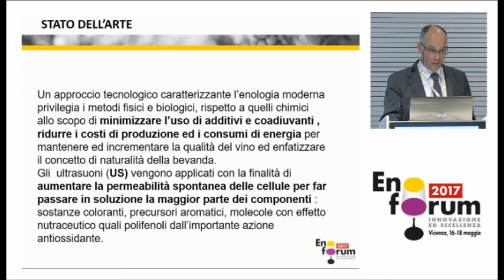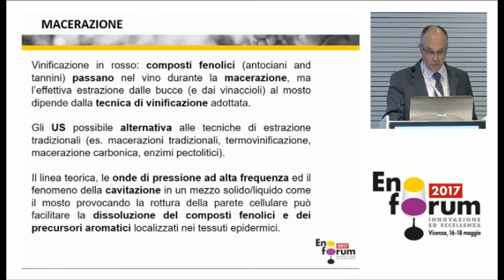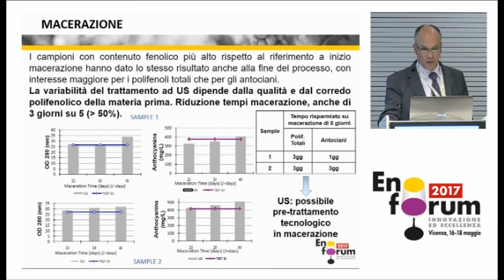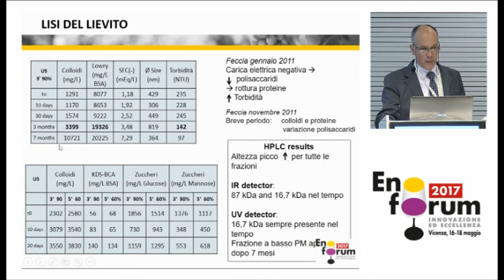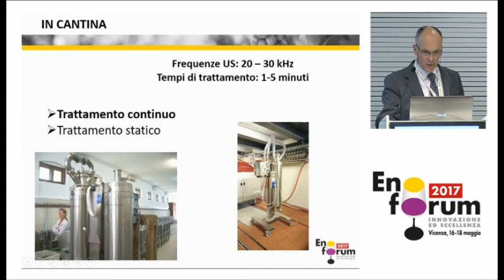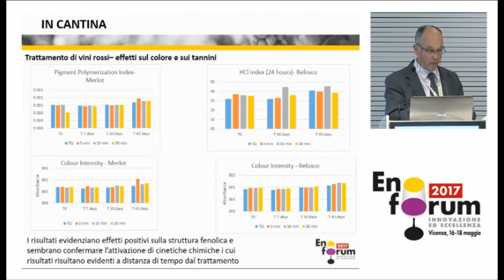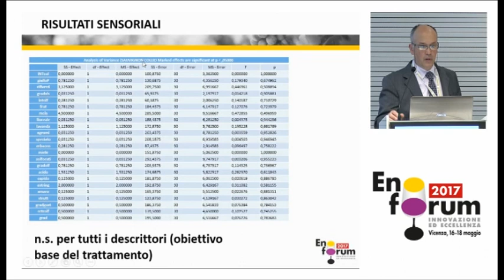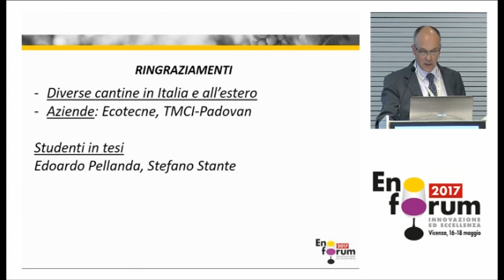Studi sull’applicazione degli ultrasuoni come innovazione di processo nella filiera enologica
Emilio Celotti, Università di Udine.
La relazione riprodotta in questo filmato è stata presentata alla 10ª edizione di Enoforum (Vicenza, 16-18 maggio 2017) in seno al modulo organizzato in collaborazione con TMCI Padovan